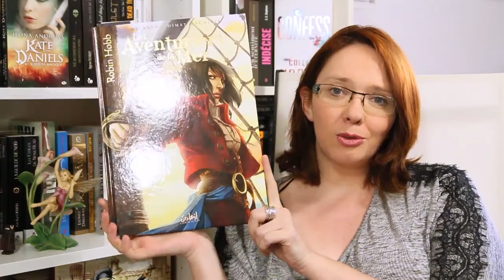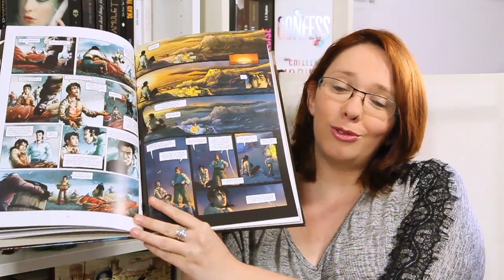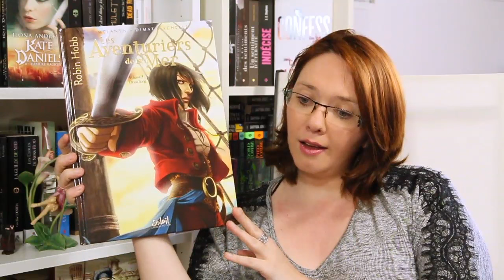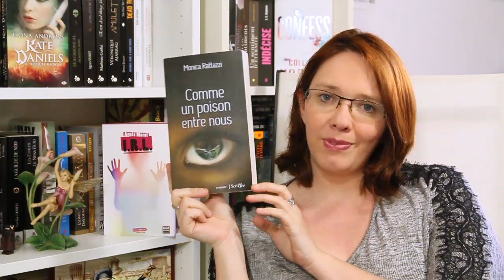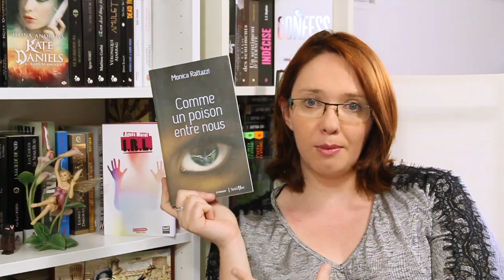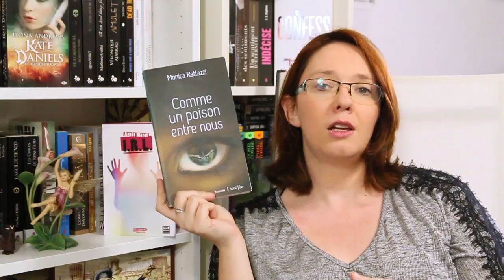Bilan Lectures | Avril 2016 | Cindy Van Wilder, Cassandra O'Donnell, Richard Ford....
Salut cher lecteur! Et si on faisait un petit tour de mes lectures d'avril? Je te parle d'une BD, d'un roman fantasy, de contemporain, de thriller psychologique, et de fantastique!

. Déroulez pour plus d'infos :)

★ Livres cités

- Les aventuriers de la mer, de Dimat (BD) T3 : Or et Sang- Edité chez Soleil : 0,21"

- Les outrepasseurs 3, de Cindy Van Wilder, publié chez Gulfstream : 3"37

- Comme un poison entre nous, de Monica Rattazzi, édité chez Scrinéo : 5"09

- Les aventures improbables de Julie Dumont, de Cassandra O'Donnell, publié chez Pygmalion : 8"26